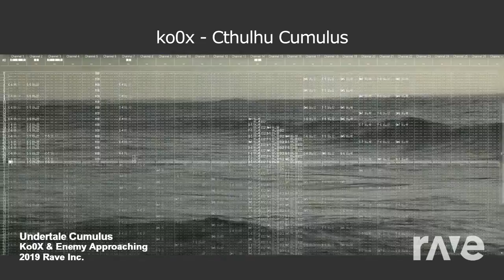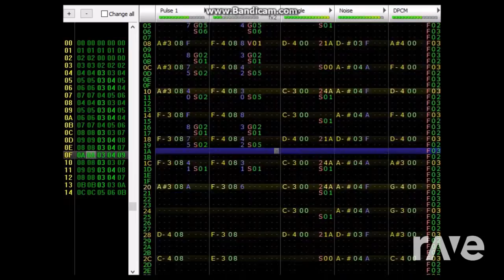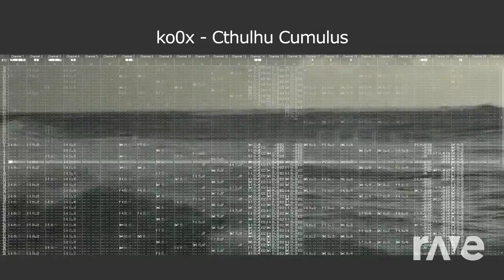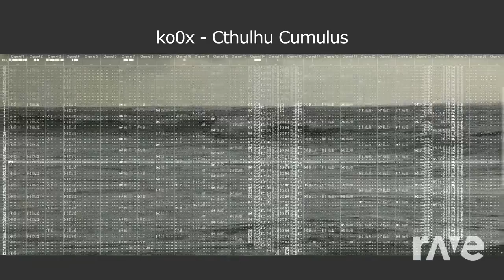Undertale Cumulus [RAVEDJ MASHUP]